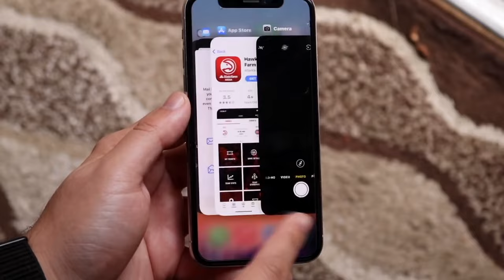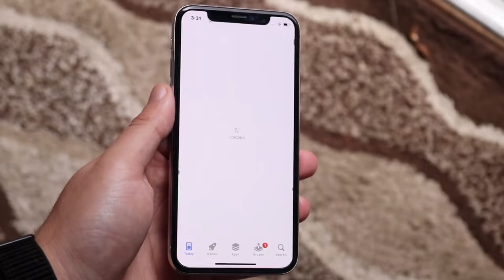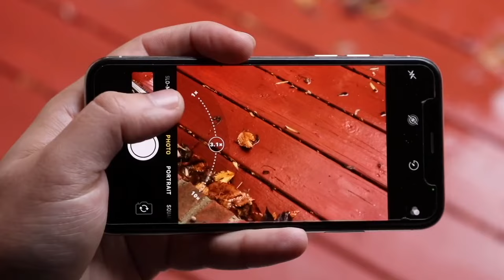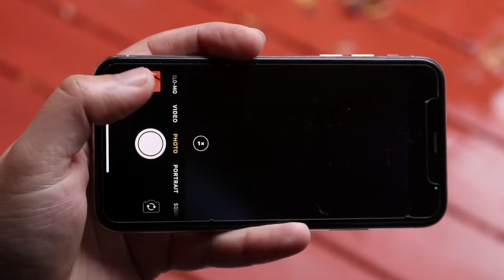iPhone X Just Got a Major Change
Let's take a look at the iPhone X Just Got a Major Change